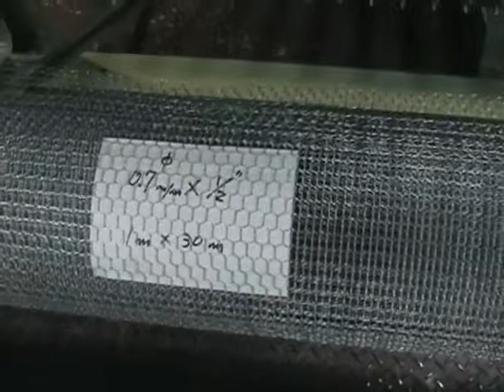Hexagonal reverse twist wire mesh netting machine 1/2"